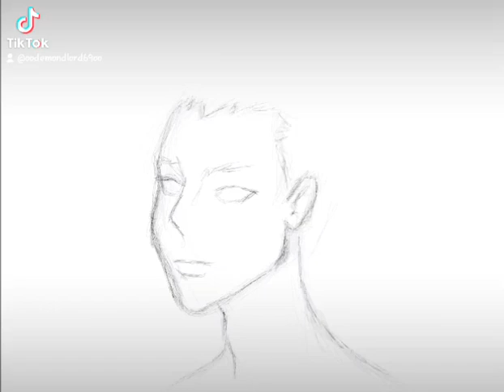Eren Final season Attack on Titans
Quick sketch on my iPad with procreate ,please comment quick sketch request